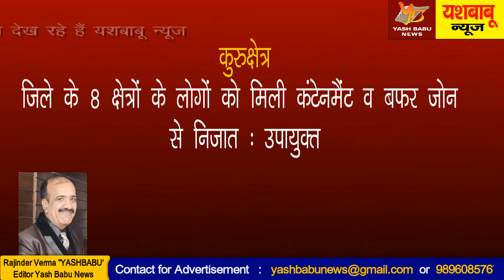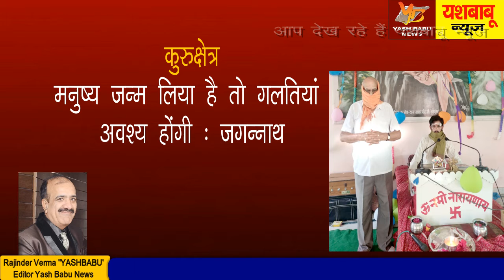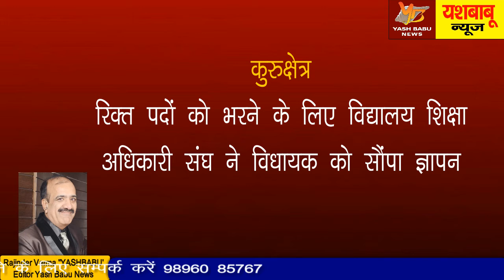आज की मुख्य खबरें l 14 Aug | YASH BABU NEWS